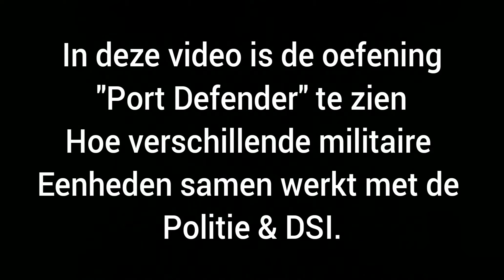DSI traint met de Koninklijke Marine (Port Defender 2017)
Tijdens de oefening Port Defender 2017 in  Rotterdam trainen de Koninklijke Marine, Dienst Speciale Interventies (DSI), het Havenbedrijf Rotterdam, Politie eenheid Rotterdam en de Veiligheidsregio Rotterdam-Rijnmond samen zodat ze bij een eventueel groot incident of acute terroristisch dreiging snel en adequaat kunnen optreden.